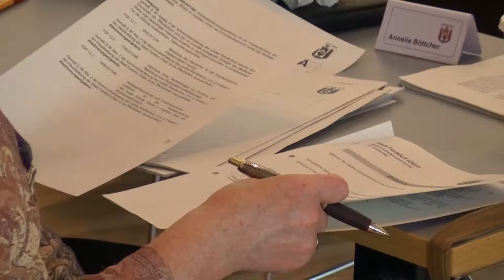Die letzte SVV von Dr. Martin Wilke